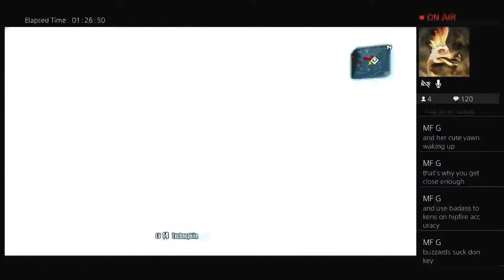No no no. You have to slag them first